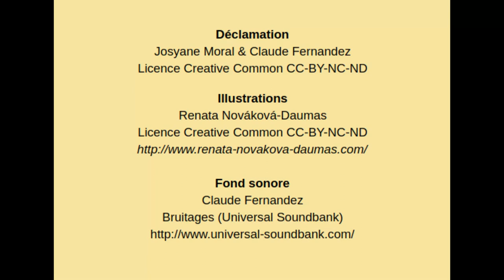Le Règne des Plantes à fleurs - poème épique - Claude Ferrandeix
Illustration: Renata Nováková-Daumas
Précédente version: 66 visionnements